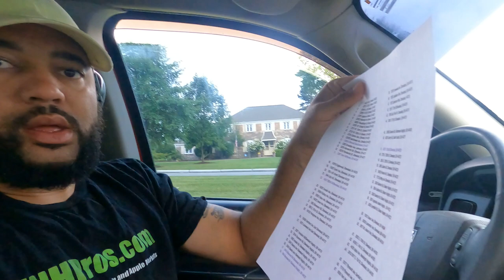Solo Lawn Mowing Business daily Vlog .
Watch me mow down our list of yards today . Daily Lawn Vlog.

Check out what I use:
The Camera I use
Cheap Go Pro Accessories I use